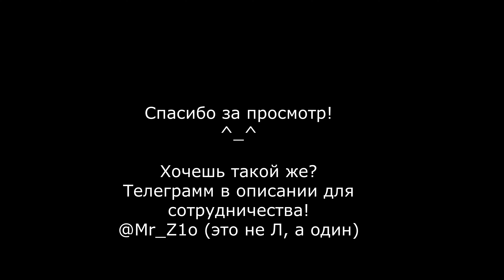Быстрый обзор Кофейня "Вкус-искусства", под музыку!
Приветос всем! Решил заморочиться и записать обзор кофейни быстрый shorts под музыку!

Для coтрудничества Telegram @Mr_Z1o

Музыка: Drummatix x Mefjus, Camo & Krooked - К Пропасти (Saint Rider Remix) x Sientelo (Denis Blackvibe Mash-Up)